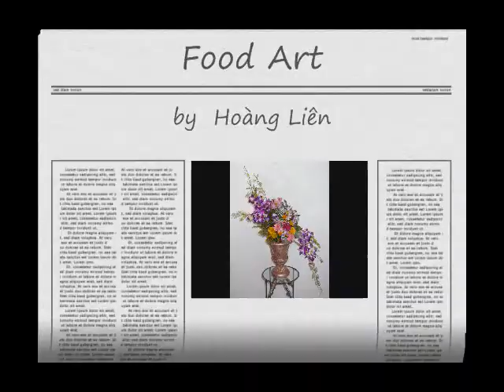Food Art by Hoàng Liên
Bạn tôi giỏi nấu nướng, cắm hoa, bánh trái ...cả chụp hình nữa, gởi tôi xem những món ăn vừa làm, tôi gom lại, ngày này qua tháng nọ và bây giờ, xin trình làng, xem cho vui, vừa ngon, vừa đẹp, vì tôi đã được nếm qua rồi :))))
Võ Cô Nương studio thực hiện
(So many years, I've been collecting the pictures of my friend food art, today I made this small clip for Lien, just to wish Hoang Lien a Happy Birthday)